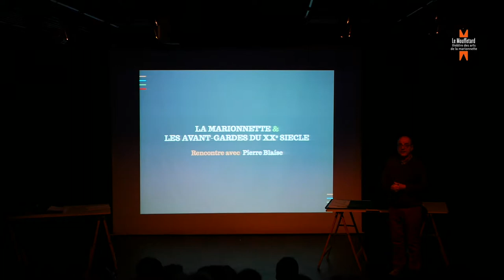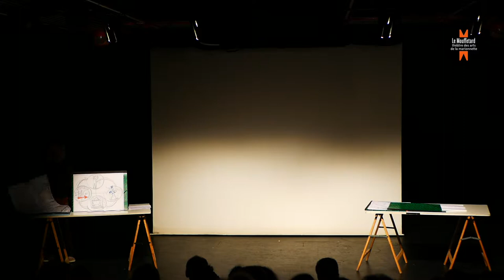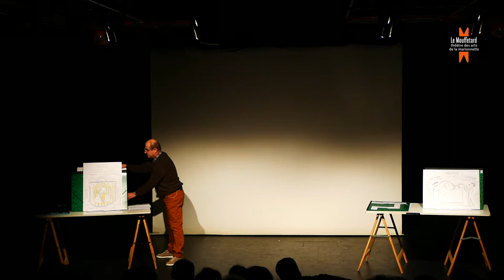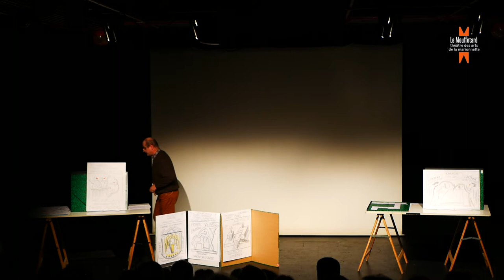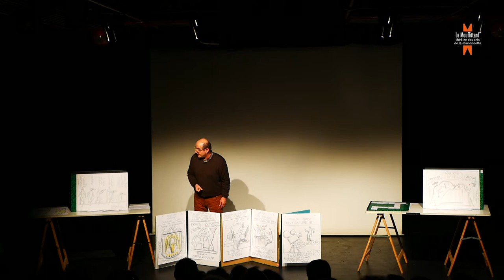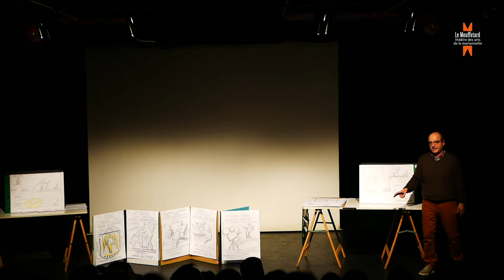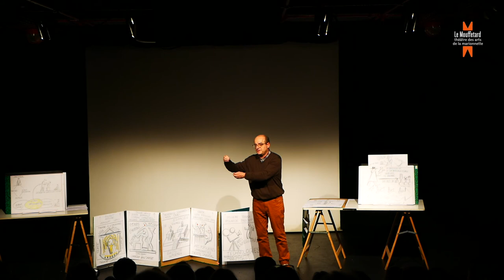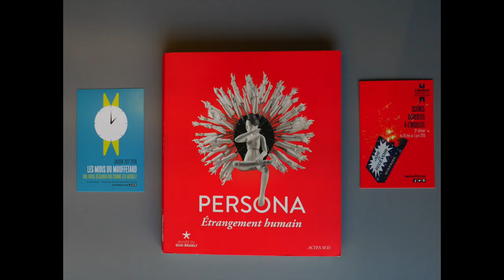Mardi du Mouffetard - La marionnette et les avant-gardes du XXe s. : rencontre avec Pierre Blaise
Rencontre du mardi 6 mars 2018

Dans cette conférence théâtralisée, Pierre Blaise, directeur de la compagnie Théâtre sans Toit et du Théâtre aux Mains Nues, met en évidence les liens qui ont uni les artistes d'avant-garde avec les arts de la marionnette.

La marionnette et les avant-gardes du XXe siècle : ignoré de la plupart des commentateurs, le théâtre de marionnette s’est formé en marge des arts de la représentation. De façon souterraine. Aujourd’hui, la lecture des avant-gardes du théâtre du XXe siècle permet de faire ressurgir ce fleuve caché, de lui redessiner un territoire et des rivages, de souligner ses influences secrètes, de redessiner la présence véritable du théâtre de marionnette dans l’histoire des arts.